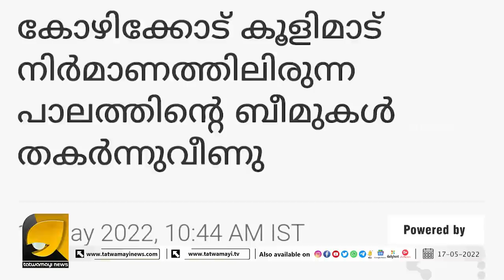ഈ പുതിയ മോഡലിന് പേര് നല്കാൻ നിങ്ങൾക്കും അവസരം | OTTAPRADAKSHINAM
നിലവാരത്തിൽ യൂറോപ്പിനെ കവച്ചുവെക്കുന്ന കേരള മോഡൽ ഇതാ..